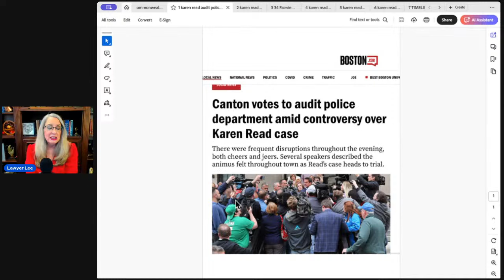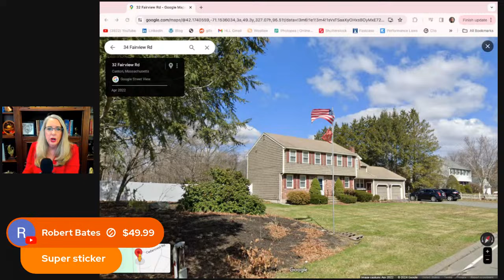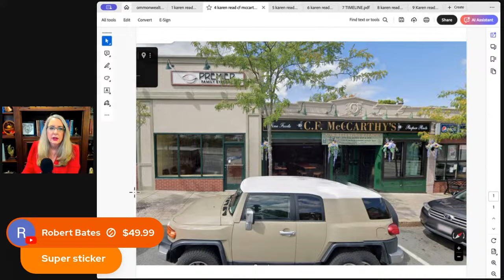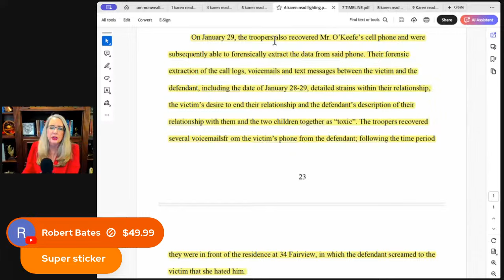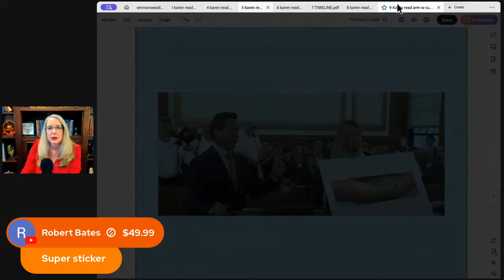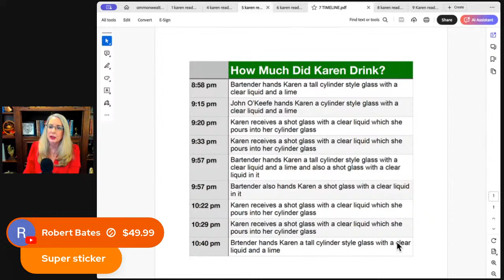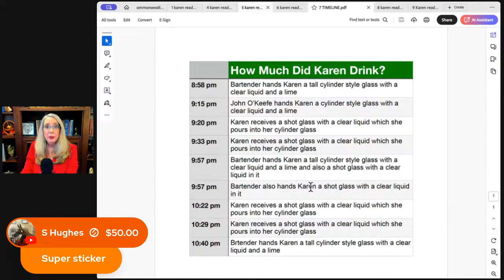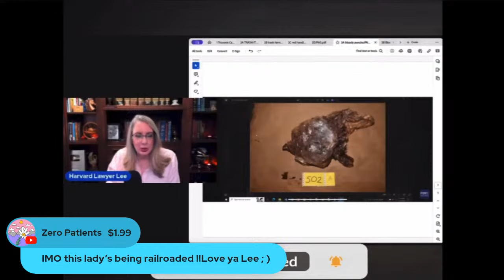Karen Read: Behind the Wildly Controversial Case - Lawyer LIVE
On April 14, unless the court grants the defense motion to dismiss, Karen Read will stand trial for murdering her boyfriend John O’Keefe.  Police say that after a night of drinking, she backed over O’Keefe with her SUV and left him to die in a snowstorm.

But Karen Read’s defense team says she had nothing to do with his death.  She says that she dropped him off at a party at the home of fellow Boston police officer Brian Albert.  Inside the home were family members and friends of the Alberts.  Karen Read’s defense team says that someone inside that home injured him so badly he was near death, and then dragged him out into the falling snow to die.  The entire group inside the house, they say, then set Karen Read up to take the fall.

Enjoying the content?  Join us by becoming beome a channel member!

This channel was formerly known as the Harvard Lawyer Lee channel.

MODERATORS:  Many thanks to marlonmaastricht and mamapinks, the best mods anywhere.
OUTRO: by MarlonMaastricht

WHAT I USE TO STREAM: STREAMYARD.  You can preload exhibits and video and it works for meetings as well as YouTube livestreams.